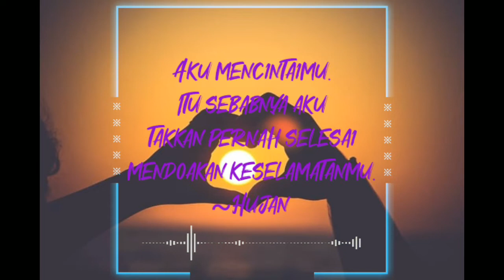Quotes Cinta Bikin Baper Beneran Untuk Status WhatsApp dan Instagram Terbaru